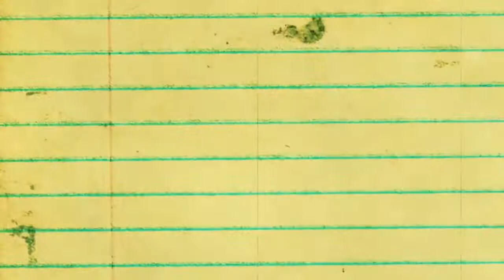Kaiju Fantasy Battles! Reignited S1Ep.12 Season Finale - Igniting the Flame Replied Reuploaded